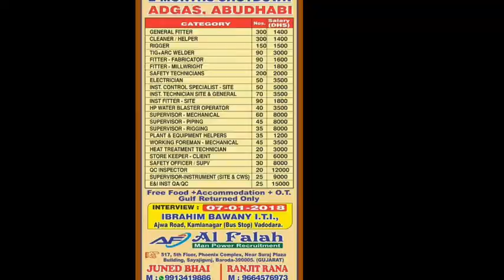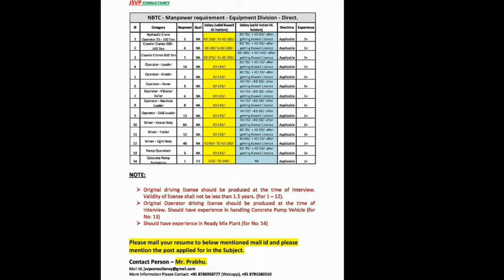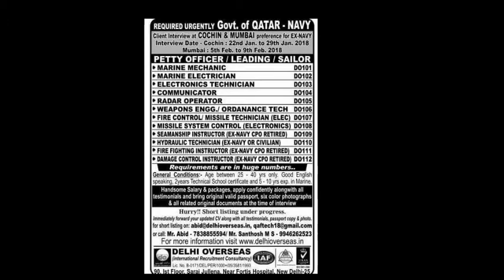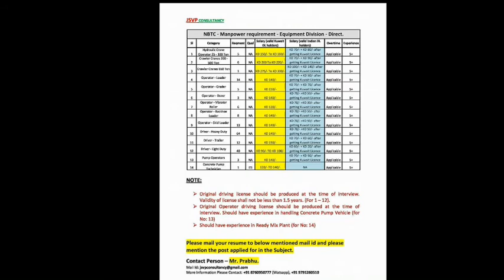0 से 8 class tak padhne logo ke liye gulf me best job nonaducated for gulf job diver cleener helper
0 se 8th class ke inpadhe logo ke liye gulf job  drive kichen helper cleener water delivery boy ap easy se ap kaam kar sakte hai

Namaskar dosto apko help ke liye gulf job at facebook and technical focus in youtube also available my whatsapp you can conct me for Free advice
Thnx dear